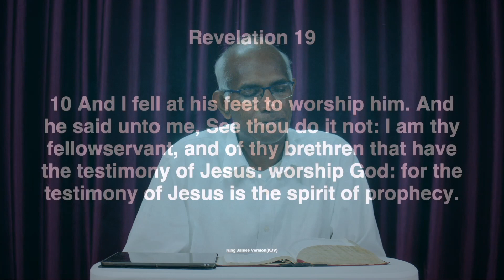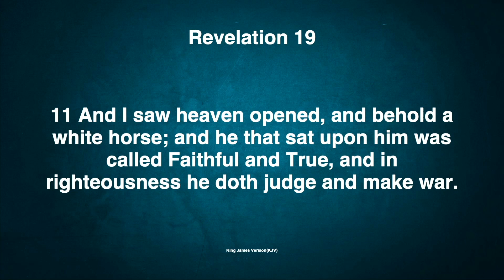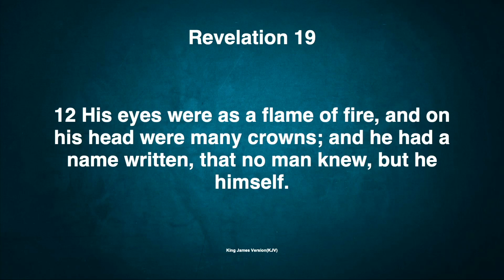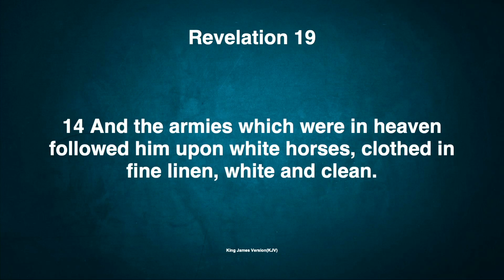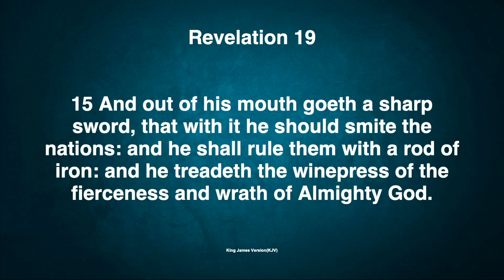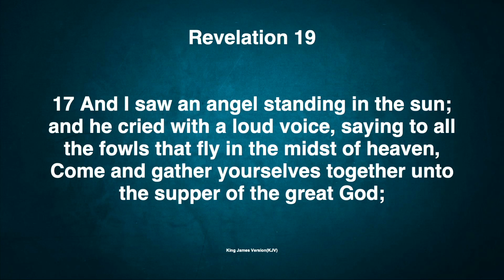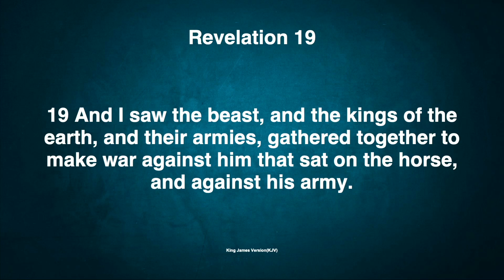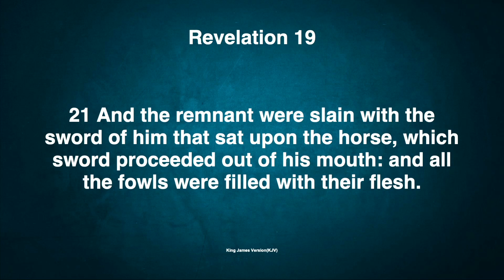Revelation 19:11-21 | Doom of the Beast and False Prophet | Finney Samuel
Revelation 19:11-21 | Doom of the Beast and False Prophet